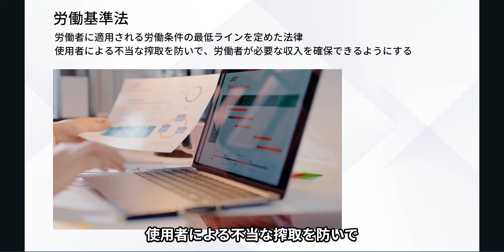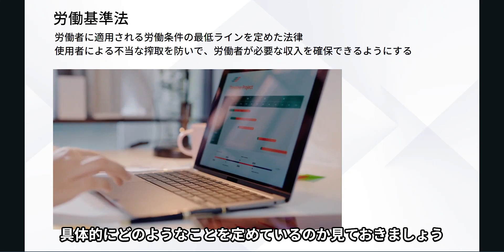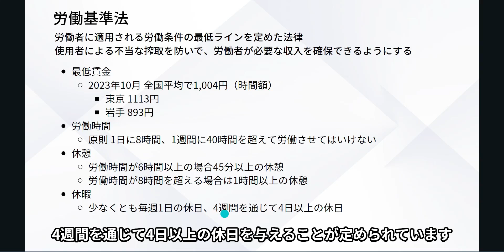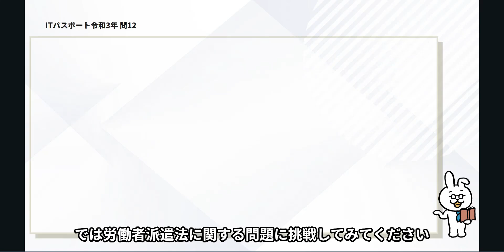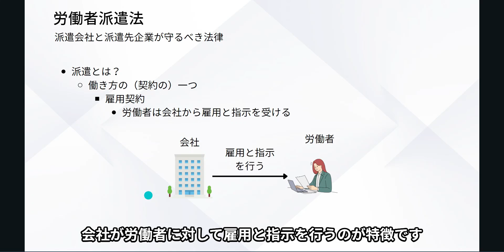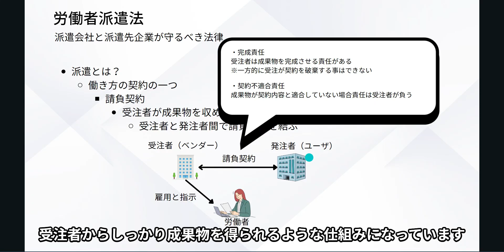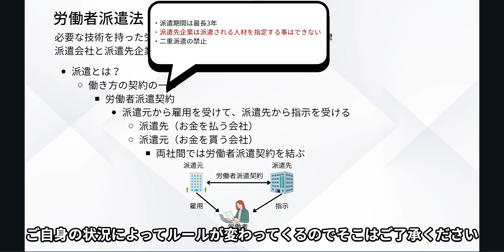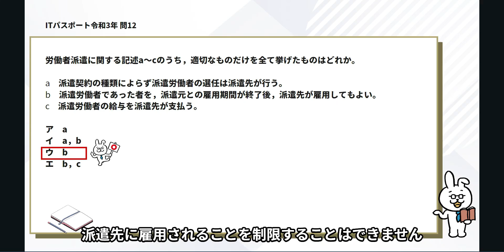#20【楽しいITパスポート】労働基準法